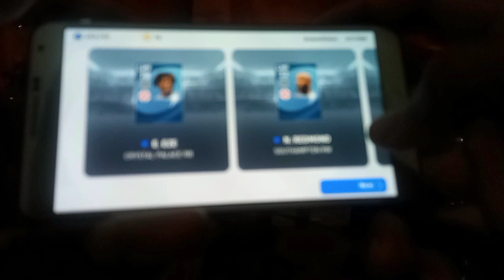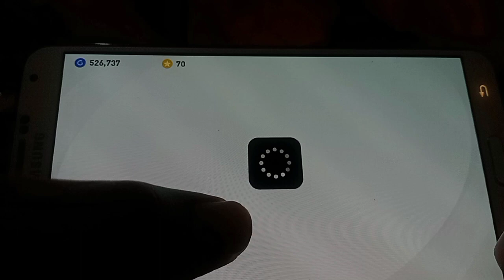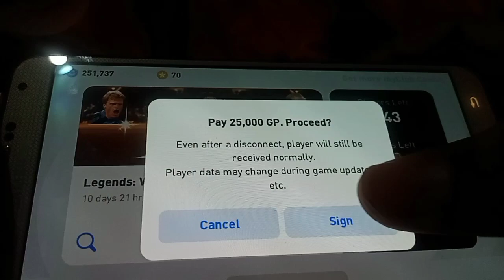WASTED MY (GP) IN THIS BOX DRAW